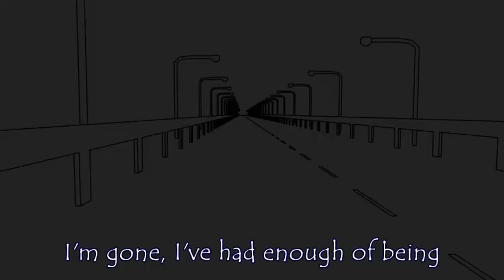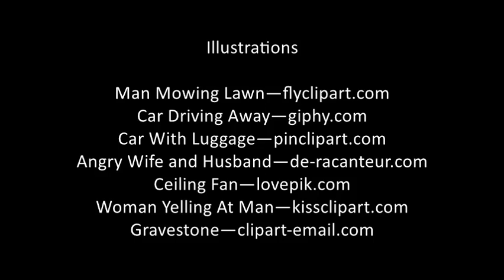Goodbye (I'll Be Right There)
IA non-PC, 1950’s sitcom look at married relations.  This may not resonate with today’s views—but it was a fun video to make.  After all, leaving it all behind and getting away is still part of the American dream.